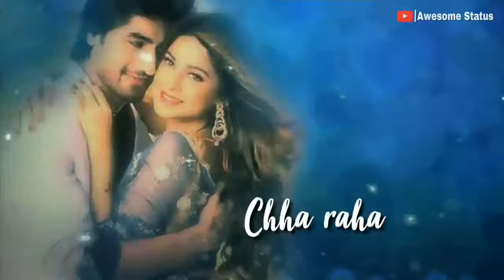Aankhon se tune kya -kfop Whatsapp status